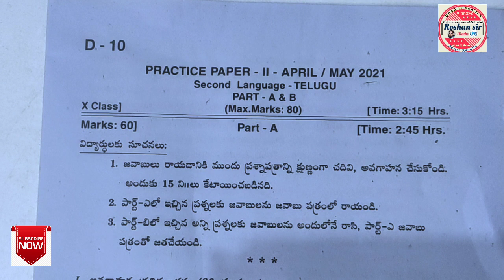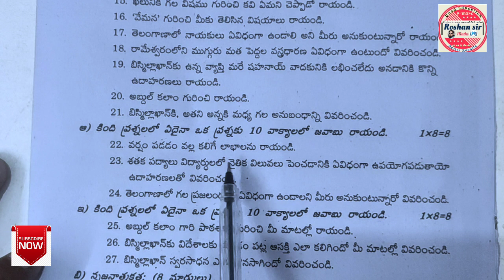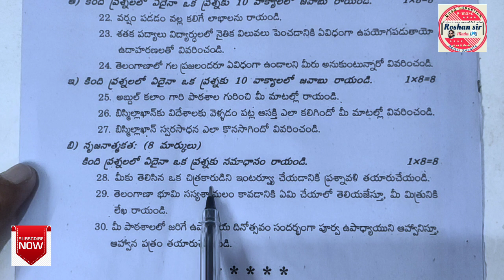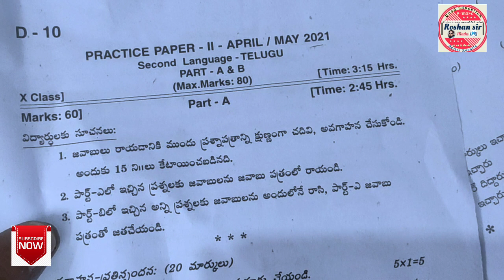10th class TELUGU ( SL)||GOVERNMENT PRACTICE PAPER-2||QUESTION PAPER